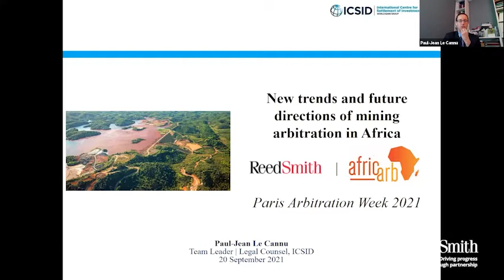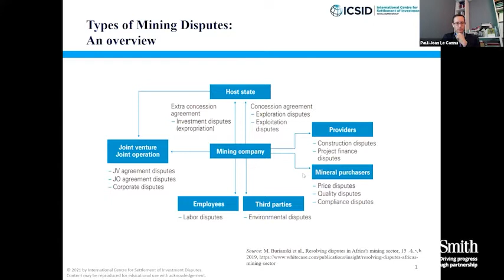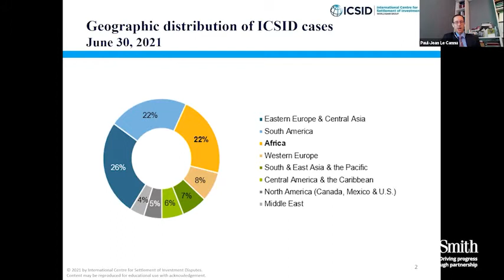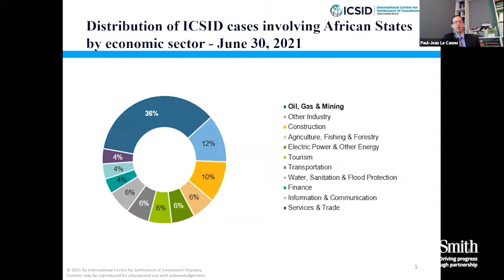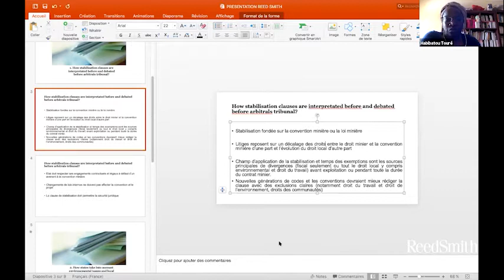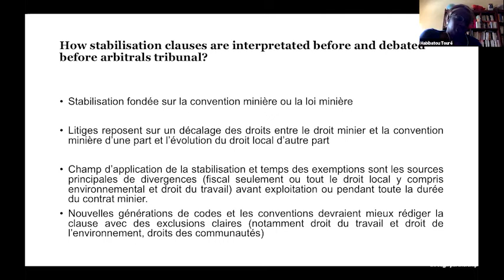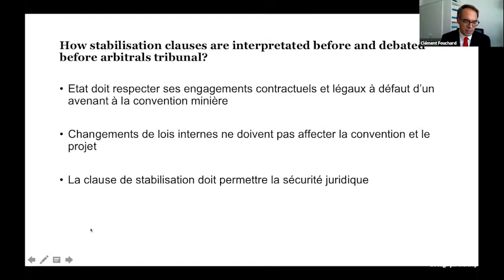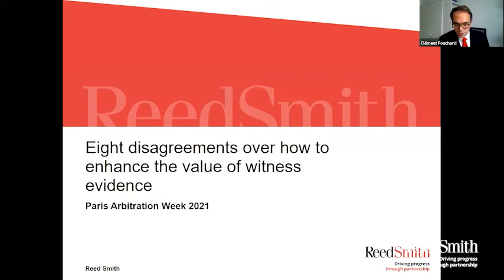Reed Smith and AfricArb at Paris Arbitration Week 2021: Mining arbitration in Africa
For years, the mining sector in Africa has been one of the most important drivers of the continent’s growth, as well as a recurrent arena for international arbitration disputes. This is still the case. In this webinar, conducted in English and French and taking place as part of Paris Arbitration Week 2021, distinguished speakers from Africa and beyond, representing the various stakeholders in mining arbitration in Africa (in-house lawyers, arbitration practitioners, governments, and arbitral institutions), discuss the post-pandemic outlook for dispute resolution in Africa’s mining sector, including best practices to prevent mining disputes, governance issues from the perspective of the State and the investor, climate change and environmental protection, human rights, the roles of local communities, and more.

The discussion is followed by an Oxford Union-style debate addressing two motions:
• Whether there should be no limit to a State’s right to enact tax and customs regulations in the mining sector
• Whether an arbitral tribunal should be able to prevent parallel proceedings before national courts involving the investor